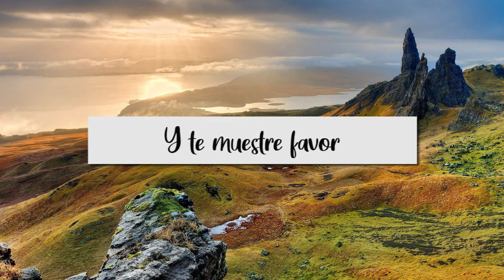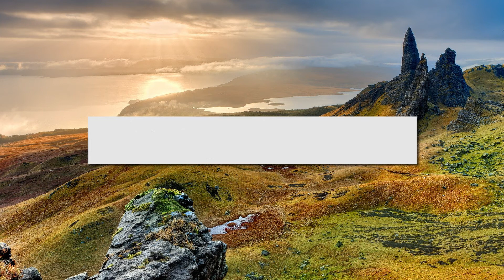La bendición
La bendición de Números 6:24-26, de la voz de Ascensión Sánchez. Una bella interpretación, cantada, del texto bíblico.